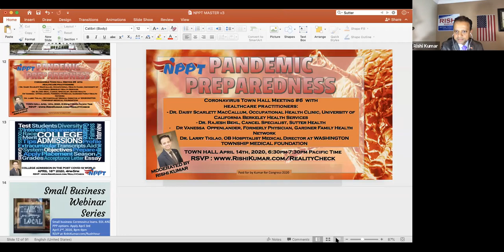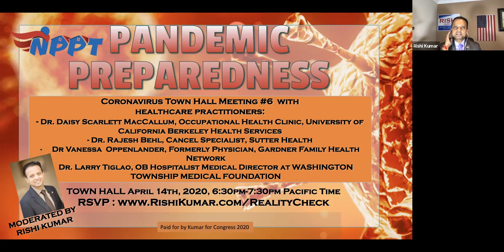Healthcare Coronavirus Town Hall Meeting #6 - April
Coronavirus Town Hall Meeting #6  with healthcare practitioners:- Dr. Daisy Scarlett MacCallum, Occupational Health Clinic, University of California Berkeley Health Services
- Dr. Rajesh Behl, Cancel Specialist, Sutter Health
Dr Vanessa  Oppenlander, Formerly Physician, Gardner Family Health Network
Dr. Larry Tiglao, OB Hospitalist Medical Director at WASHINGTON TOWNSHIP MEDICAL FOUNDATION

Rishi Kumar, candidate for United States Congress CA-18, a Silicon Valley hi-tech software executive and elected leader, councilmember of the city of Saratoga wants to bring a fearless, citizen-centric, “getting things done” platform to United States Congress. His track record of addressing the tough challenges of his region and his city, such as water and safety, led to a record vote count in his re-election effort of 2018, unmatched in 60 years of election history. Rishi is a California Democrat and Executive Board Member, Delegate of the California Democratic Party.

Ground Game:  Rishi is running as a candidate who is motivated to serve the people, not accepting any PAC or Special Interest Group money. Rishi holds a reputation as a grassroots activist that can run a great campaign, as Saratogans witnessed in 2014 and 2018.

Elevator Pitch:  Rishi gets tech. Don't we need an engineer representing Silicon Valley in United States Congress and help Silicon Valley’s innovation agenda?

Rishi lives and breathes the Silicon Valley hi-tech, bringing immense energy, track record as a community leader and elected official, along with some unique ideas to spark Silicon Valley's innovation economy.   Did you see the House Zuckerberg and Pichai hearings? We can do better! Rishi’s profile is resonating very well with the voters of this district, who are driven to innovate and “get things done” - just like RIshi has.
PAID FOR BY KUMAR FOR CONGRESS 2020
COMMITTEE ID C00695866 | FEC ID 1356261